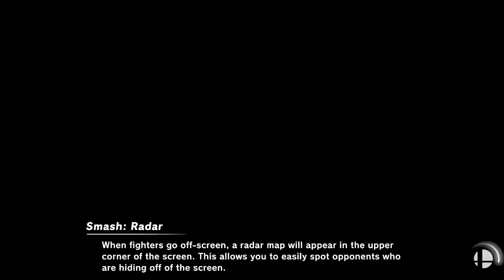[Smash Ultimate] XeNOwifi 59 (L.Semis) - Zane vs GRNT Lui-Jesus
Zane(Duck Hunt Dalmation) vs GRNT | Lui-Jesus(Wii Fit Trainer Female Green)

 - XeNOwifi 59
 - Apr 28th, 2021

Commentators:
 - AJAX (@AJAX_HQ)

Venue Fee: $8
Singles:   $7
Doubles:   $5

Venue Address -
21 Ludlow